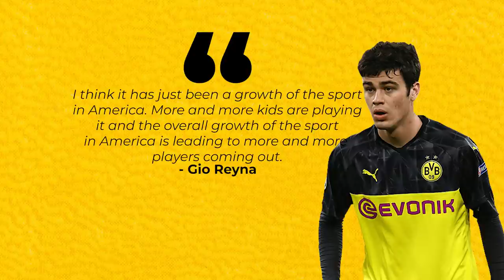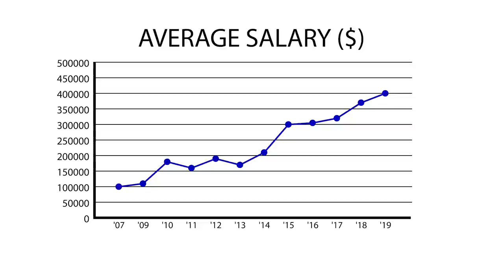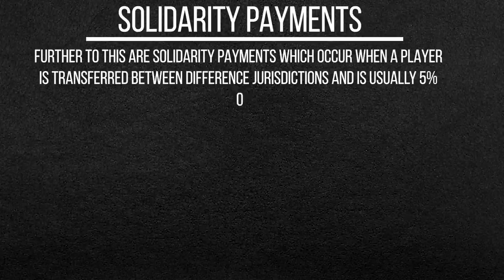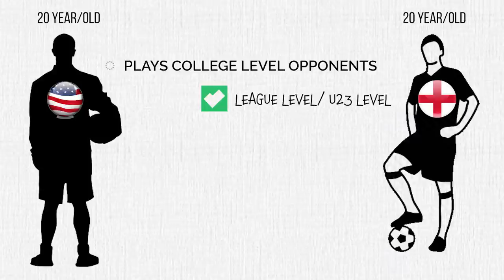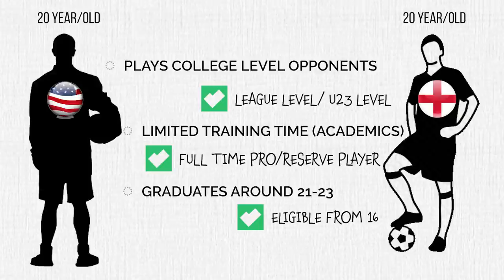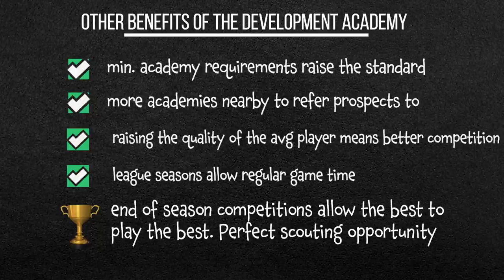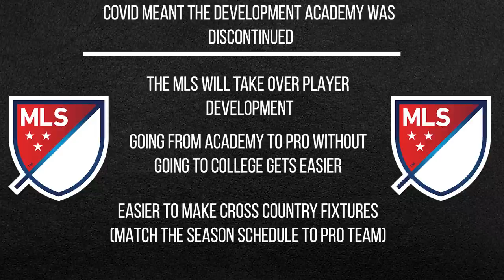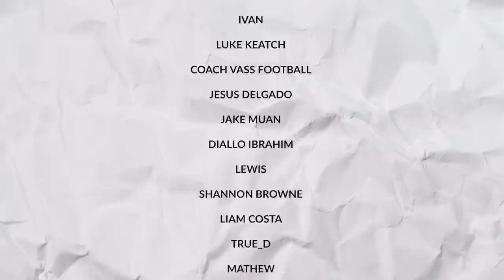How America Is Producing Great Players | How USA Revolutionized Their Youth System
Why is America suddenly becoming a football force?

Das Reboot:
Football Hackers
Inverting the pyramid